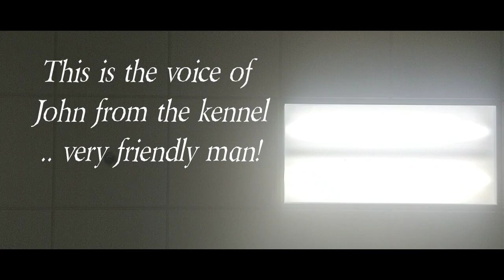They weren't going to let me bring my things in..